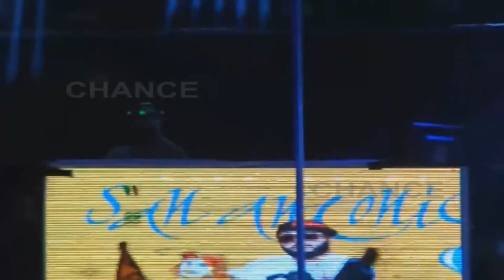Kiko Rivera, ídolo en la localidad de Guardo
Kiko Rivera continúa regalándonos grandes momentos inmerso en su carrera como Dj, y en esta ocasión fue el turno de la localidad de Guardo, un pueblo de Castilla y León, por las fiestas de San Antonio, donde se entregó por completo en el escenario e hizo disfrutar a todos los presentes con su música y los temazos de este verano.